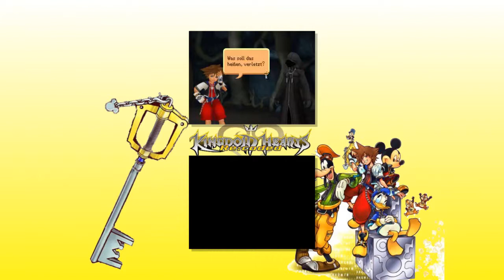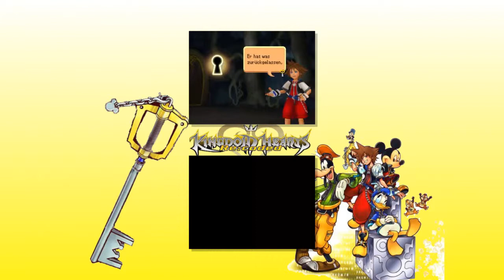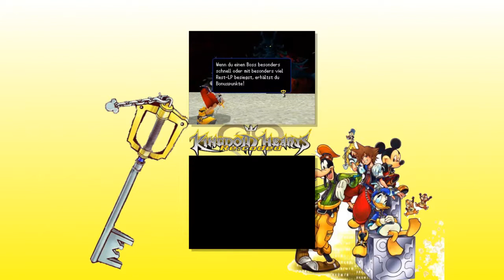Let's Play Kingdom Hearts Re:coded [German] TEIL05.1: Der Schattenborn -.-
Wir finden den geheimnisvollen Mann in der Kutte, der sofort wieder abhaut, aber ein Schlüsselloch hinterlässt. Mit dem Schlüsselschwert können wir mit dem Schlüsselloch in eine Art andere Welt, in der ein Schattenborn als Boss uns erwartet...

Spiel: Kingdom Hearts Re:coded
Publisher: Square Enix
Genre: Rollenspiel
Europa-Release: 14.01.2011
USK: ab 6 Jahren
Konsole: Nintendo DS